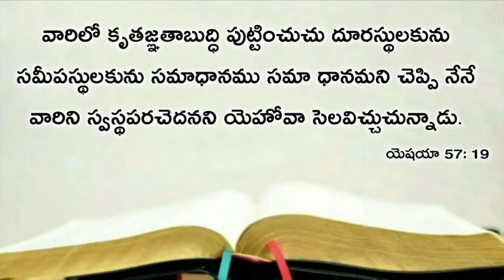Today's promise 03.12.2019